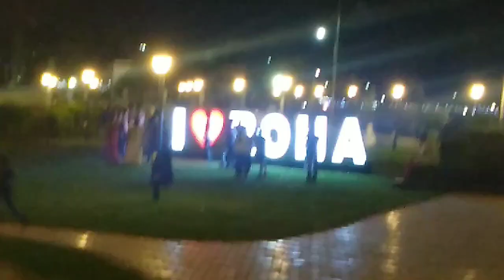Kundalika River Garden कुंडलिका नदी तीरावर वसली आहे ही एक नयनरम्य उद्यान.....